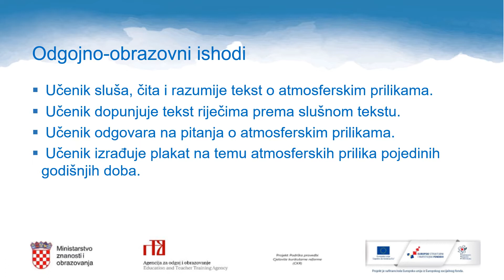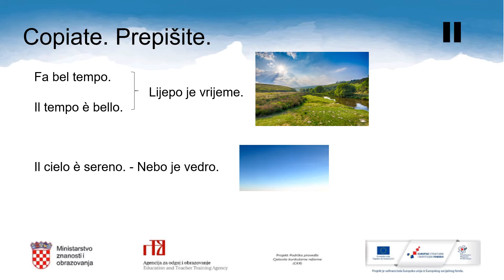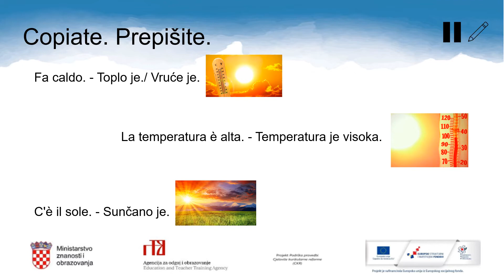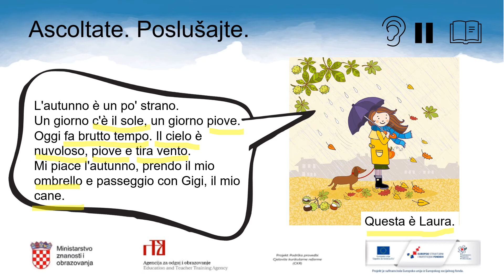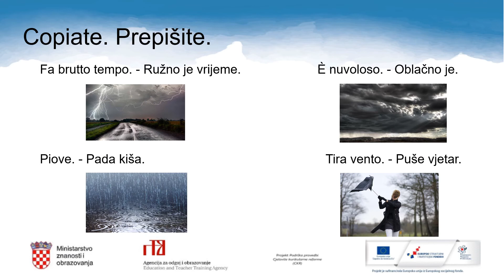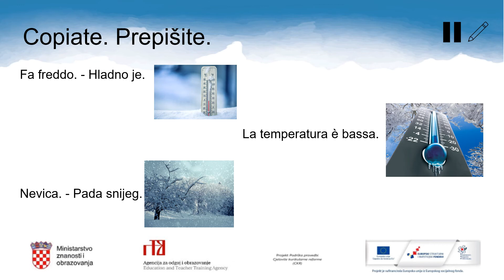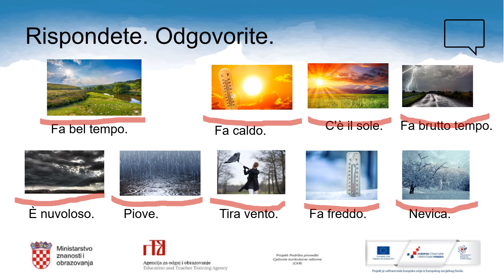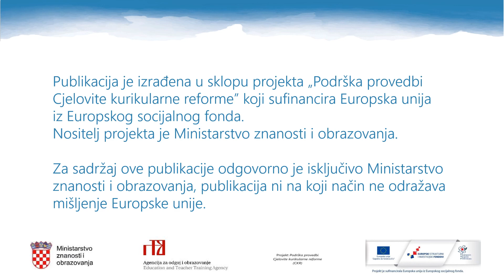Talijanski jezik, 4.r OŠ - Atmosferske prilike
Autor: Josipa Kardum